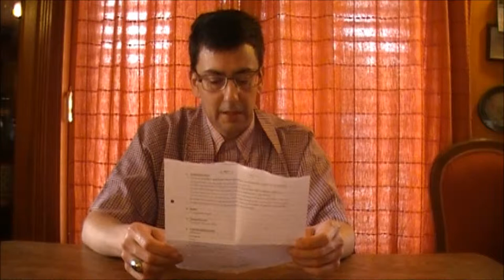Controllo delle masse: sballo o tortura chimica e fisiologica? Seconda Parte